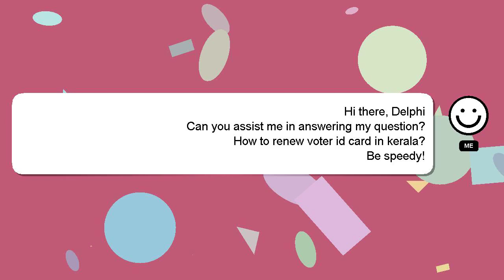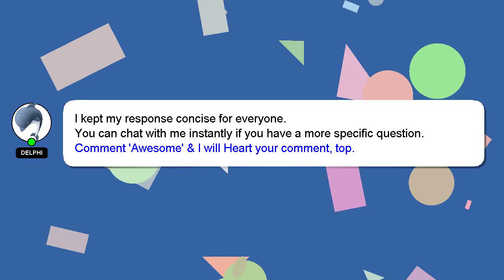How to renew voter id card in kerala?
A brief presentation of myself, Hello everyone, I'm Delphi. I help you answer your questions. - How to renew voter id card in kerala?

If you require more detailed information, please don't hesitate to comment or chat with me. Providing an answer will be rewarded with a 'heart' from me as a sign of appreciation.

*2 What we are experimenting :*